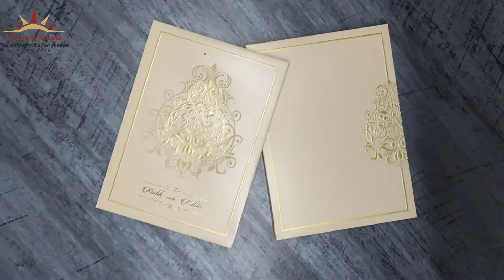Invitation Card - KAK11100